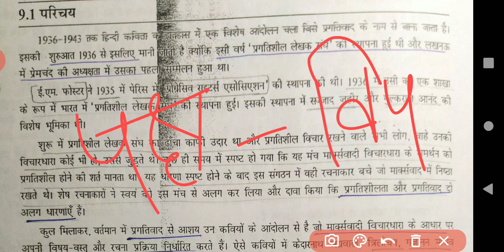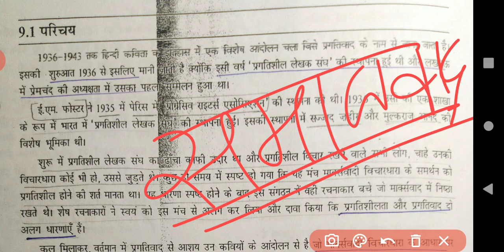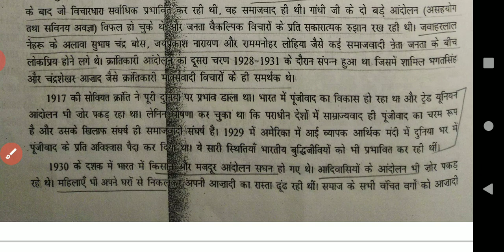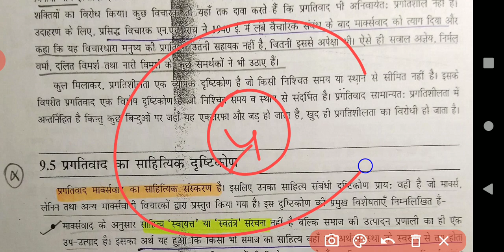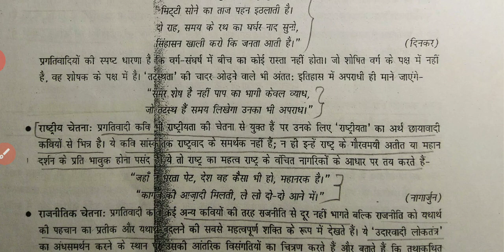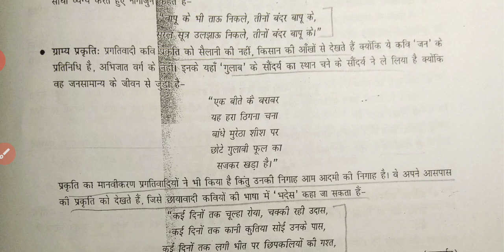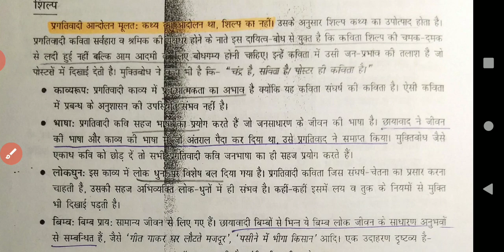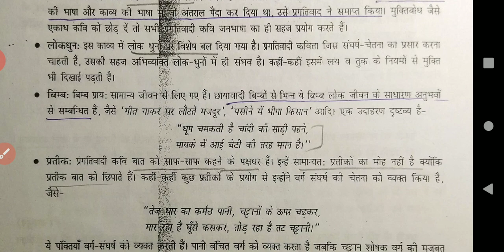प्रगतिवाद: मार्क्सवाद, संवेदना, शिल्प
उपरोक्त लेक्चर में हिंदी साहित्य का इतिहास पाठ्यक्रम से 'प्रगतिवाद' का टॉपिक कवर किया गया है, यह आपके हिंदी साहित्य paper 1 part 2 से संबंधित है।

हमे आपके कोई भी मदद करके बहुत खुशी होगी।

एक दुनिया समानांतर Podcast series

आषाढ़ का एक दिन Podcast series

Paper 2 part 2 ( पद्य )